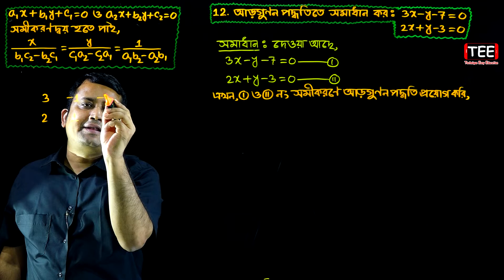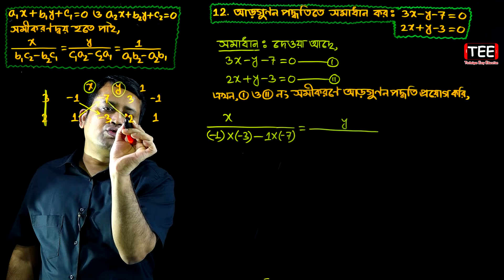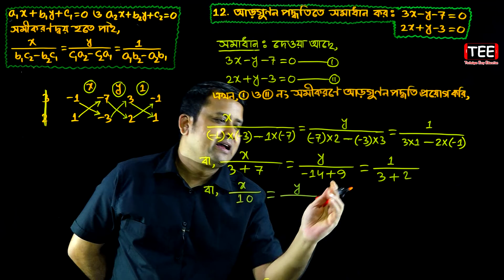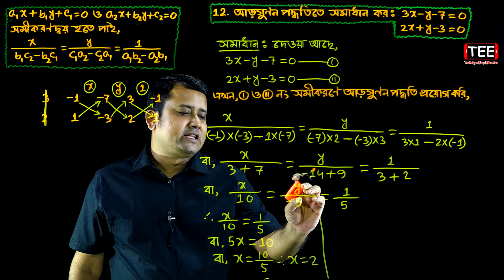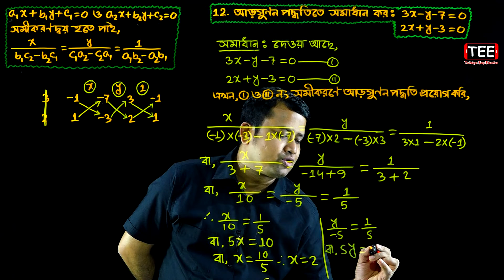পর্ব-১০ || অনুশীলনী ১২.২ || দুই চলক বিশিষ্ট সরল সহসমীকরণ || এসএসসি গণিত || SSC Math Chapter 12.2